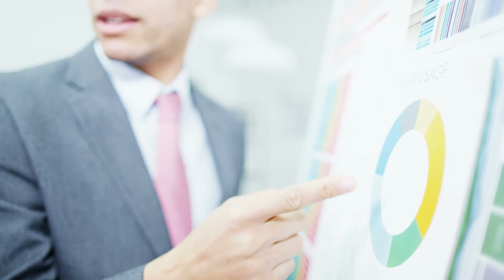♻️PESTICIDI BIOLOGICI♻️: Le nuove norme europee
In questo Focus agricoltura parliamo delle nuove norme europee, deliberate il 31 agosto, che serviranno a facilitare la disponibilità e l'accesso ai pesticidi biologici nei Paesi UE.